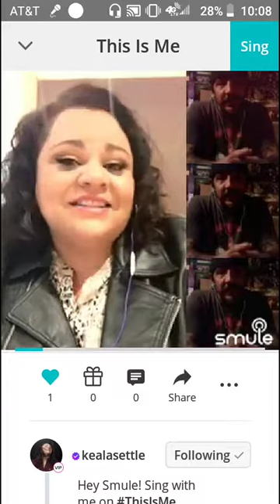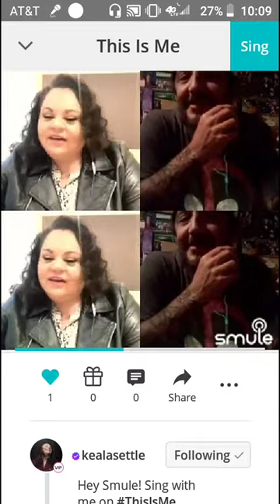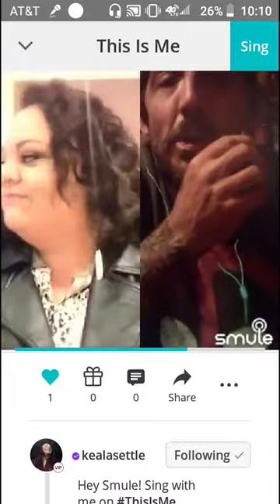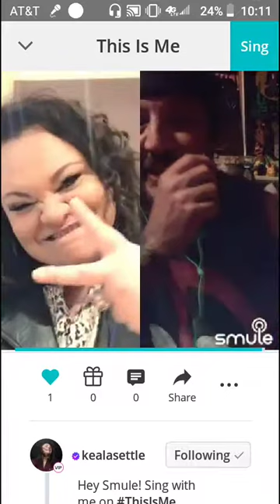I got to sing with the bearded lady from the greatest